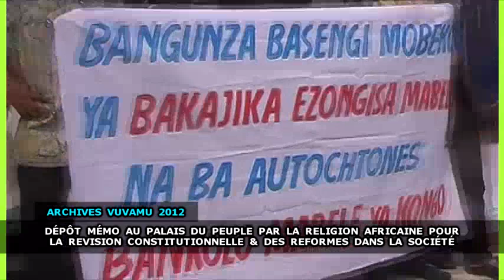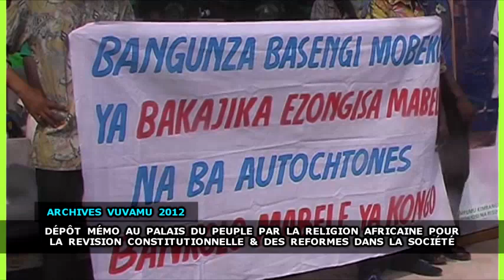URGENT!! MFUMU NKUSU NA BA NGUNZA BASALAKI DESCENTE NA PALAIS DU PEUPLE PONA KOSENGA DROIT YA PEUPLE